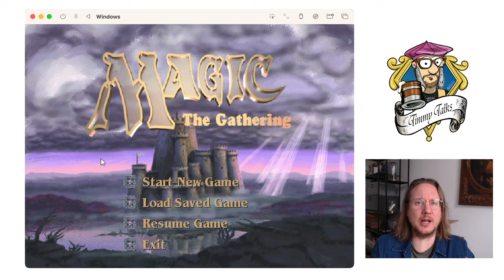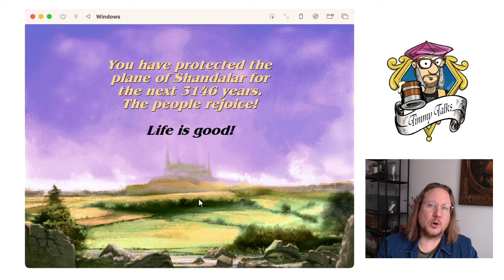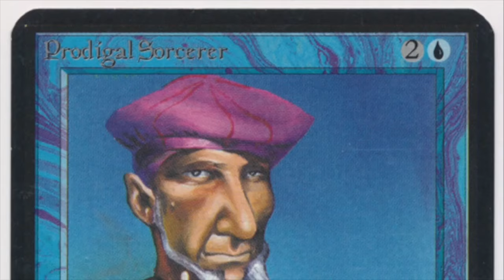Chapter XXVII: Timmy & the Uber Villain (the end boss), MTG 93/94 shandalar magicthegathering 786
Get ready for the grand FINAL of my Shandalar run. In this episode I venture into the Blue Castle and duel the END BOSS aka Uber Villain of Shandalar!!! Will I be able to defeat the end boss or die trying..?

00:00 Shandalar
01:35 Blue Castle
03:40 Blue Wizard
12:50 End Boss Battle